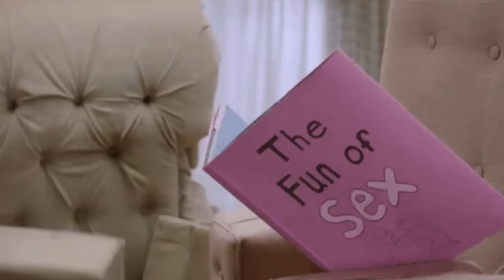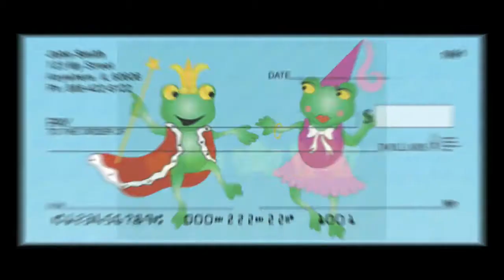ARRK - Amphibian (2017)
(i need new monitors)

BTC: 16tfiFLYtJacHhUvYqkak2orDK4vDDqMaV
ETH: 0xec9d0b105daC04F40477F6CFF599C9c861A907cC
LTC: LS3GLvaVEBeLPdCiJwCsXiTpDCq5NMDr3w

ARRK is the brainchild of AK and Rick Rukkus